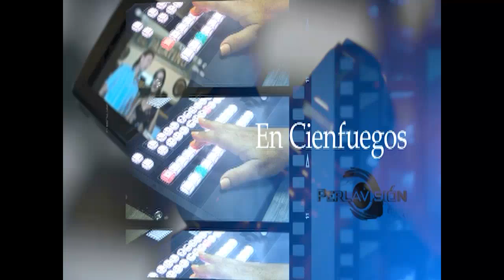Refiere Presidente de Jurado expectativas de Taller de Creación Artística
El Taller de Creación Artística Perlavisión 2023 despierta expectativas entre realizadores, periodistas e integrantes del Jurado. Una televisión que se transforma junto a su tiempo genera en el colectivo una interrogante ¿estamos a tono con los cambios y la satisfacción de los públicos? escuchemos la opinión de un experimentado realizador.